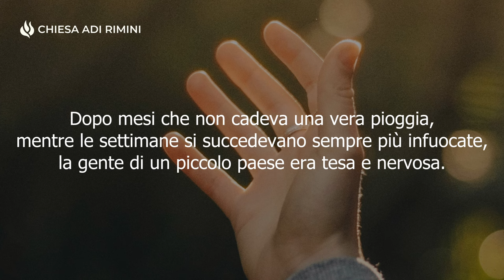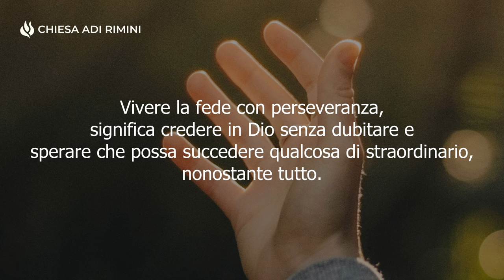"La Fede è Tutto Quello Che Abbiamo" - Meditazione Ebrei 11:1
"Or la fede è certezza di cose che si sperano, dimostrazione di realtà che non si vedono" (Ebrei 11:1)

LA FEDE È TUTTO CIÒ CHE ABBIAMO

Dopo mesi che non cadeva una vera pioggia, mentre le settimane si succedevano sempre più infuocate, la gente di un piccolo paese era tesa e nervosa. I campi erano aridi, l'erba era sparita dai prati e le foglie ingiallite pendevano penosamente dai rami. Per implorare la grazia della pioggia, il pastore organizzò un'ora speciale di preghiera nella piazza davanti alla chiesa. All'ora stabilita, la piazza era gremita di persone che rendevano testimonianza della loro fede. Il pastore del paese guardava ammirato le Bibbie, nelle mani dei fedeli, ma non riusciva a distogliere gli occhi da una bambina seduta in prima fila. Sulle ginocchia aveva un ombrello rosso. Vivere la fede con perseveranza, significa credere in Dio senza dubitare e sperare che possa succedere qualcosa di straordinario, nonostante tutto. Il Signore ricompensa tutti quelli che agiscono in obbedienza alla Sua volontà, quando compi un passo di fede possono accadere cose incredibili!